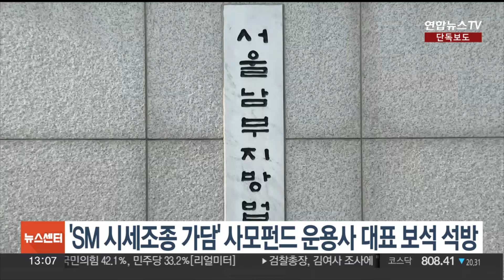[단독] 'SM 시세조종' 사모펀드 운용사 대표 보석 석방 / 연합뉴스TV (YonhapnewsTV)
[단독] 'SM 시세조종' 사모펀드 운용사 대표 보석 석방

'SM 시세조종' 혐의를 받는 김범수 카카오 창업주가 오늘(22일) 구속영장실질심사를 받는 가운데, 공모한 혐의로 구속기소된 사모펀드 운용사 대표가 보석으로 풀려났습니다.

서울남부지법은 원아시아파트너스 대표 지모 씨에 대한 보석 청구를 오늘(22일) 인용했습니다.

재판부는 "보석을 허가할 만한 상당한 이유가 있다"며 주거지 제한, 수사 과정에서 진술한 관계자들과의 접촉 금지 등을 조건으로 달았습니다.

지 씨는 SM 인수전에서 경쟁 상대인 하이브의 공개매수를 저지하기 위해 카카오와 짜고 자금 1,100억원을 동원해 SM 주식을 끌어올린 혐의를 받습니다.